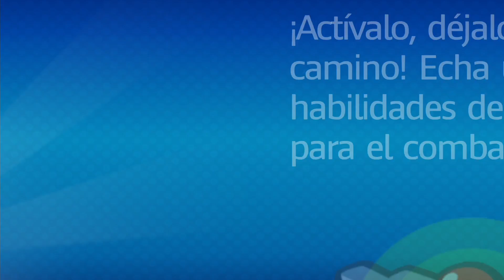Mario + Rabbids Kingdom Battle Playthrough #10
Mario + Rabbids Kingdom Battle - Nintendo Switch (Vídeoguia|Multiplayer|Walkthrough|Playthrough)